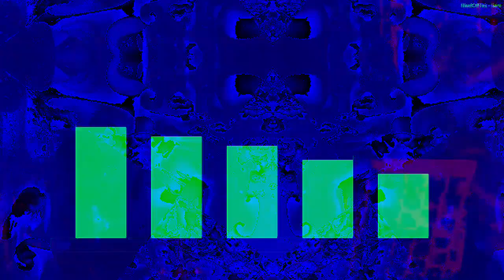[EPILEPSY WARNING] Movie 22 12 17 07h48m37s *Photosensitivity Warning*